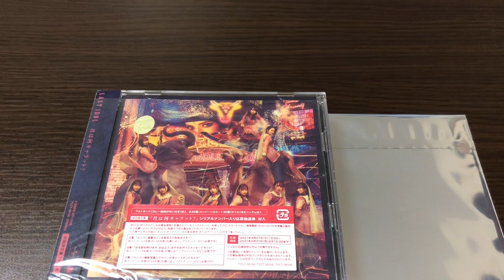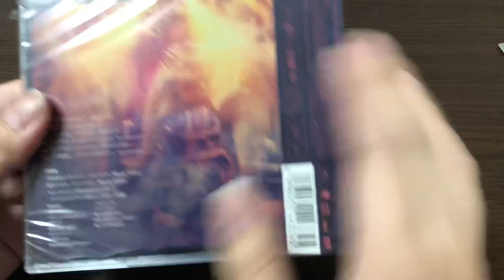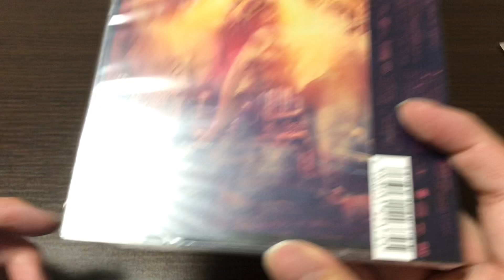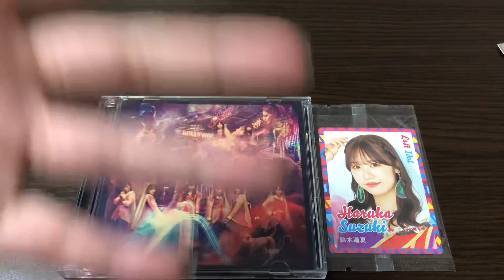【開封動画】ラストアイドル 君は何キャラット？ Type-C トレカ 生写真！